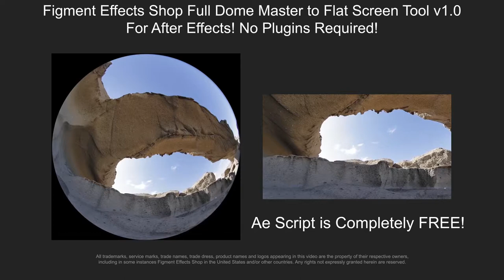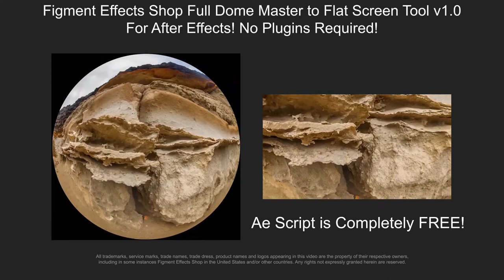Domemaster to Flat Screen - Origins 2016 Fulldome Movie Trailer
Out of all the request 80% of the requests we received by our fulldome content creators, was to have a Domemaster to Flat Screen tool. Figment Effects Shop proudly introduces the official Domemaster to Flat Screen Toolset v1.0 After Effects Script, available for download!